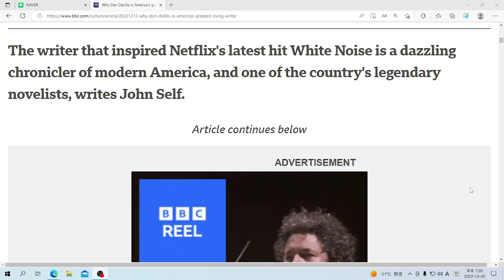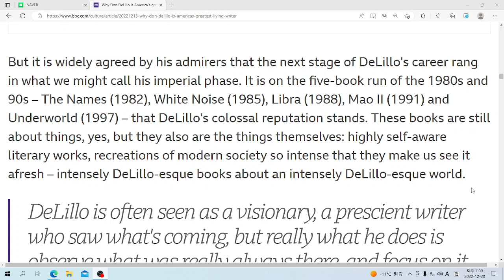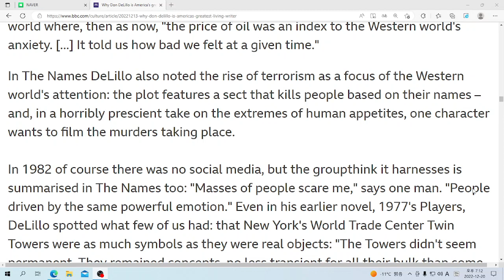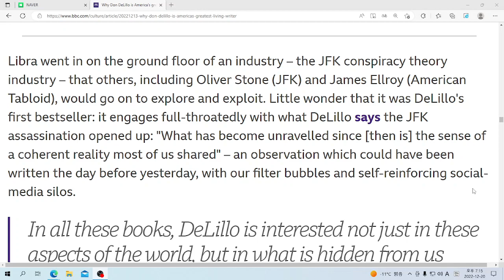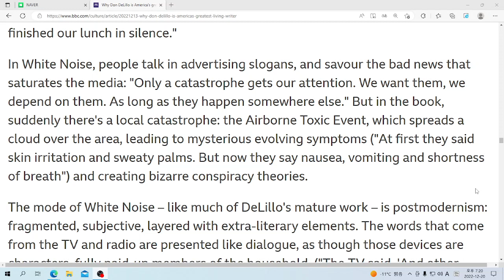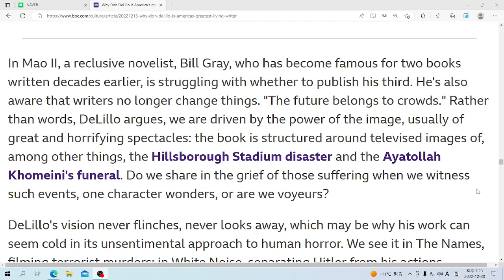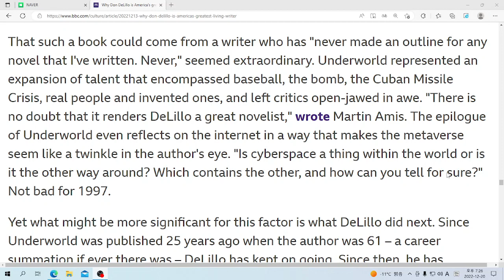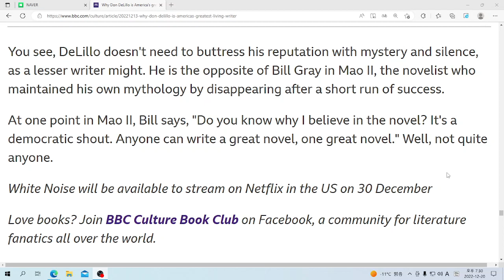U& 영어뉴스: Why Don DeLillo is America's greatest living writer